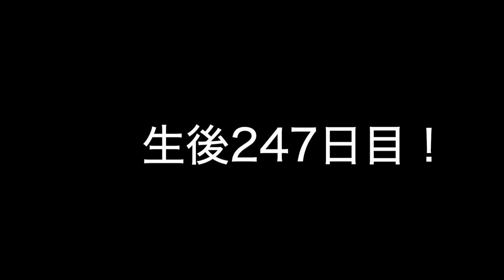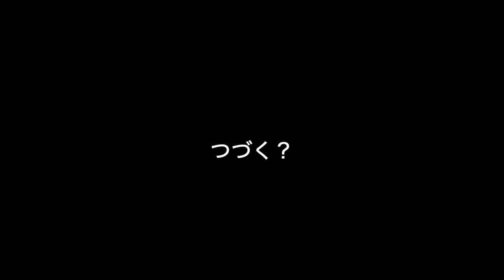ラブラドールレトリーバーの子犬のぐーちゃんの練習動画です。生後247日目。今日はJFAのディスクでキャッチ練習です。受け渡しも走り出しも、自分でやりたいように変えちゃう、天才肌のぐーちゃんです♪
フィールド系ラブラドールレトリーバーの子犬の、ディスクトレーニング動画です。

フリスビー大会出場をめざしています♪